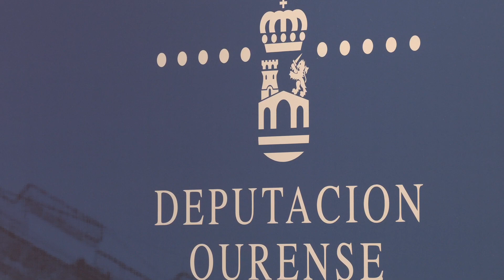PP y PSOE acuerdan el nuevo plan de reparto de fondos de la Diputación